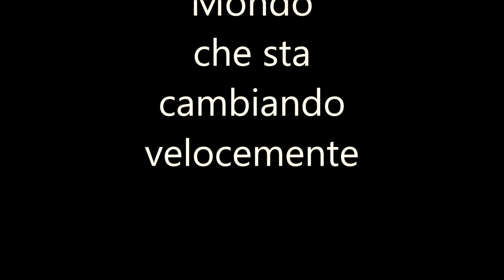" Antichi Mestieri " (Un mondo che sta cambiando rapidamente)